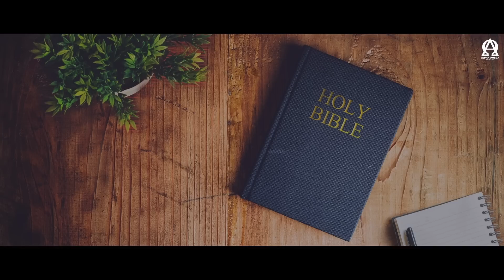BREAD OF LIFE | गिनती 26/Numbers 26 | ऑडियो बाइबिल हिंदी/Audio Bible Hindi | Alpha Omega Records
गिनती 26 - Numbers 26
Chandigarh
Anil Dhaliwal.